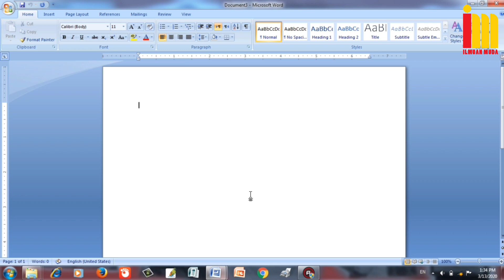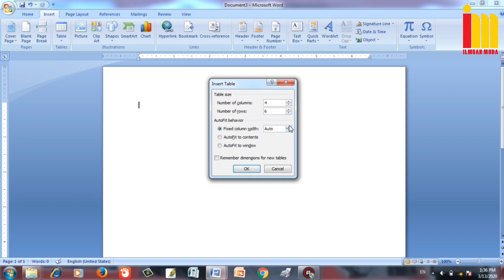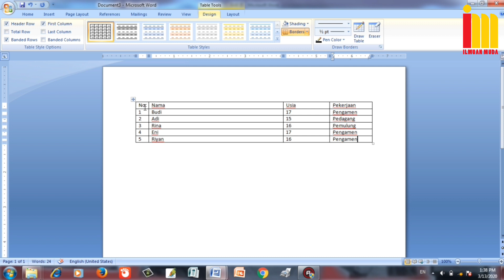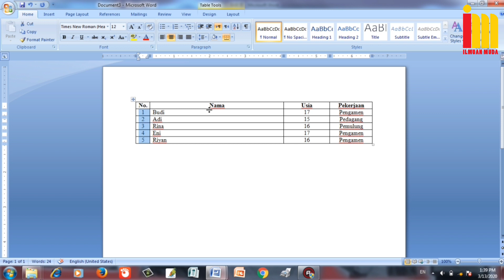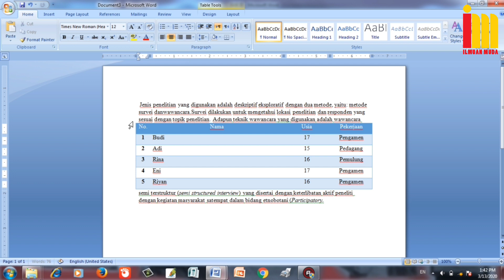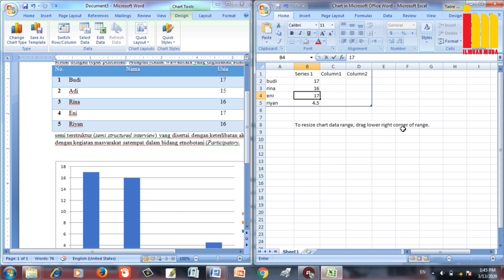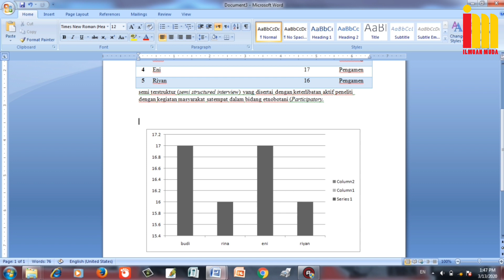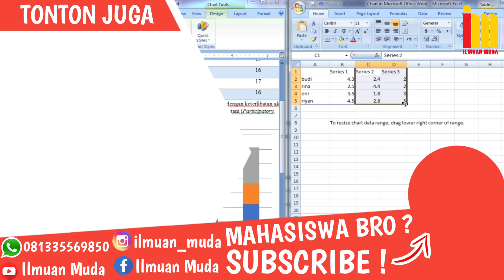Cara Membuat Tabel & Diagram di Microsoft Word - Langsung Bisa !